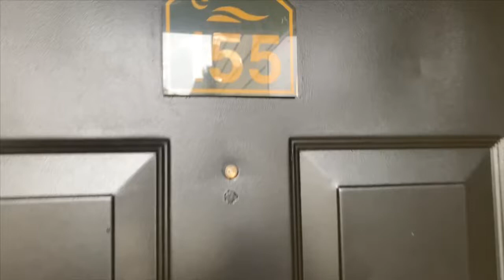Bottom Floor 3 Bedroom, 2 Bathroom Apartment - Available Now - Unit #155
Rivercrest Meadows Apartments and Townhomes, proudly managed by Greystar.